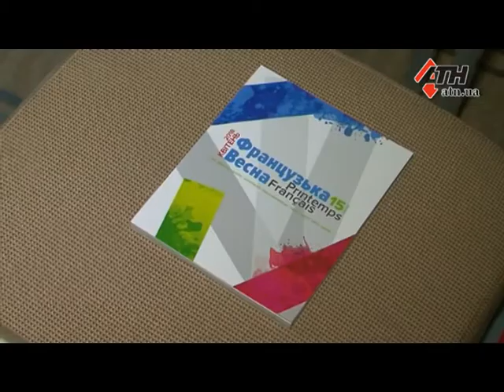«Французcкая весна» снова в Харькове - 12.04.2018